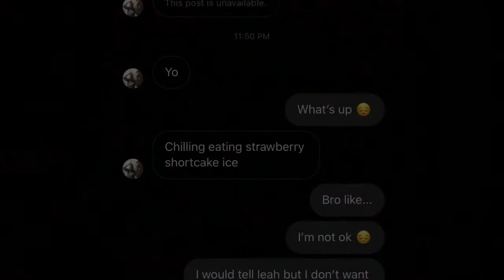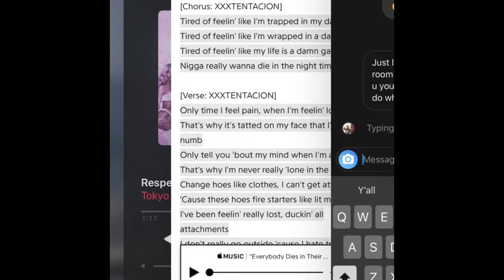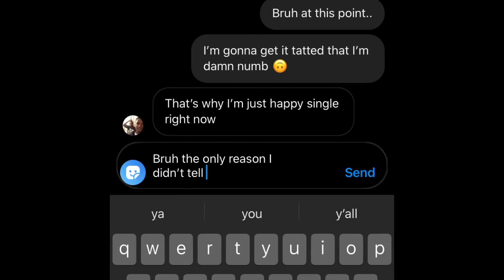Everybody Dies In Their Nightmares (Lyric Prank)